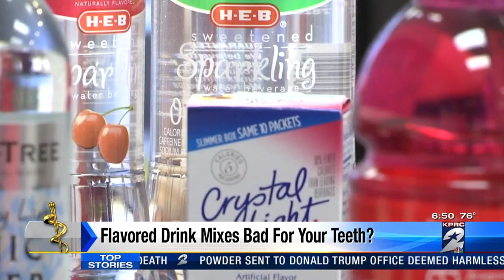Flavored drink mixes bad for your teeth?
Sparkling or flavored waters are a popular way to spice up your water intake without taking in extra calories, but while you're being so mindful of your waistline, is it any better for your teeth?